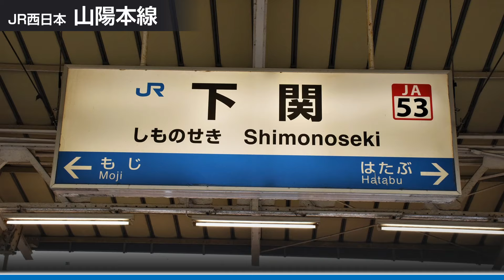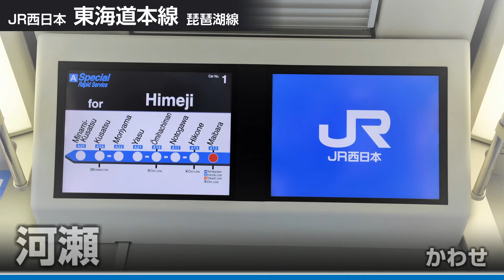【駅名ソング】「鉄道唱歌」でJR山陽本線・東海道本線の駅名を歌います。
「鉄道唱歌」でJR山陽本線・東海道本線
(下関～東京)の駅名を歌います。
【画像】
すべて自前です。

【伴奏】
自作です。
駅名ソング 駅名ソング_JR西日本 駅名ソング_鉄道唱歌